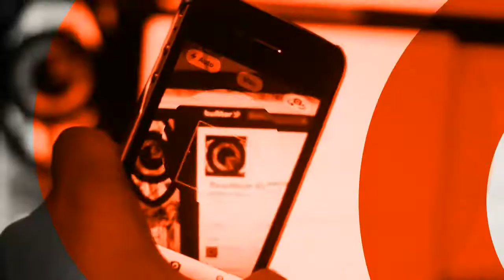Mensaje de la Asamblea Estudiantil Tec previo a marchaYoSoy132 en Monterrey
(23 de mayo, 2012) Comunicado de la Asamblea Estudiantil Tec leído en la explanada de Colegio Civil Centro Cultural Universitario, previo al inicio de la marcha convocada a nivel nacional por el movimiento estudiantil YoSoy132. La réplica organizada en Monterrey por estudiantes universitarios terminó en las instalaciones de Televisa, en el Centro de la ciudad. Se estima la asistencia de unas 800 personas, la mayoría de ellas estudiantes.

Los estudiantes cuestionan la manipulación de la información que realizan los medios masivos, en especial la televisión. Exigen la democratización de los medios. Discurso completo